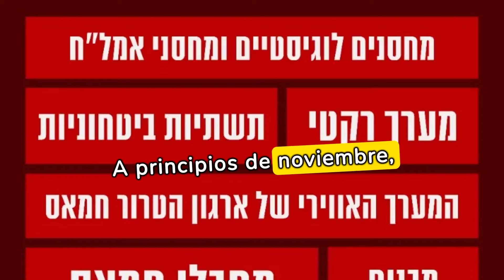HASBORA "EL EVANGELIO" la IA de las FDI ¿Skynet está cada vez más cerca?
La IA aplicada a la inteligencia militar ya es una realidad como pedemos ver en la Guerra de Gaza con el programa HASBORA del @IsraelDefenseForces

APOYA A BELLUMARTIS
Conviértete en miembro de este canal para disfrutar de ventajas: